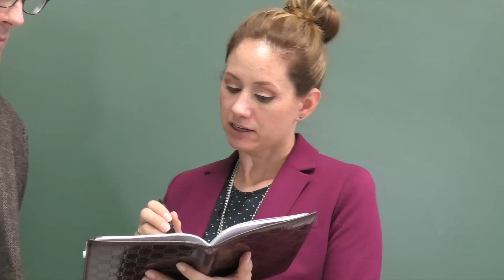"I’m not sure… / I don’t know (if)…" As Indirect Refusal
This is a video that gives an example of the phrase(s) "I’m not sure… / I don’t know (if)…" as indirect refusals

This video series was made as a part of the ATEM (Association for Teaching English through Multimedia) Higashinihon SIG "Development and Implementation of English Video Materials based on Movie Data" and is designed to match the informatin in "Pathways to Academic English, 3rd Edition" (Tohoku University Press, 2022). However, it can be used freely for any and all eduation purposes.